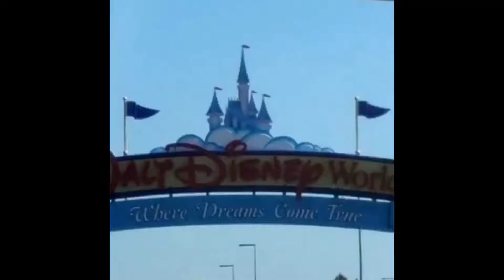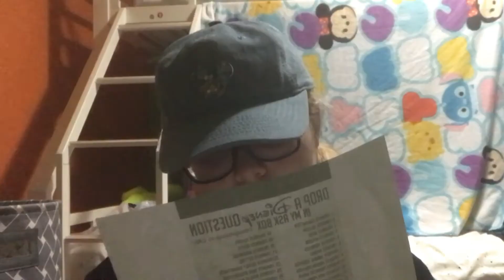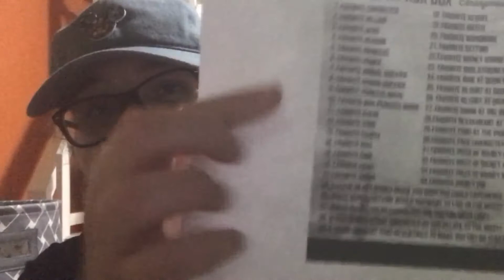DISNEY TAG! (Poor Quality 😢)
WHY DOES YOUTUBE KILL QUALITY SOMETIMES BUT NOT OTHER TIMES? 😢

Made it this far? Great! If you want some Minnie ears, go

PRAY FOR A DISNEY DREAMERS ACADEMY ACCEPTANCE 💕🎉

Have a magical day! See ya real soon!